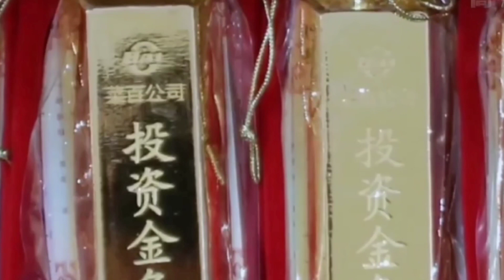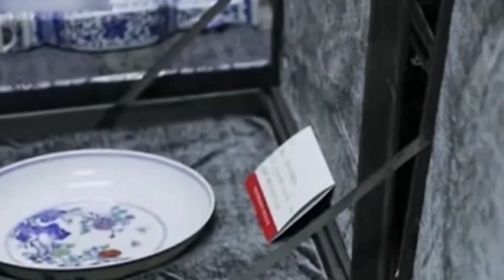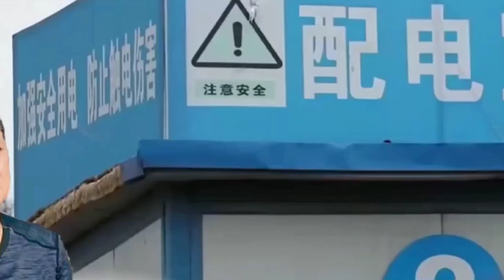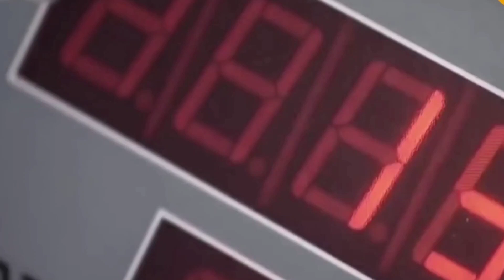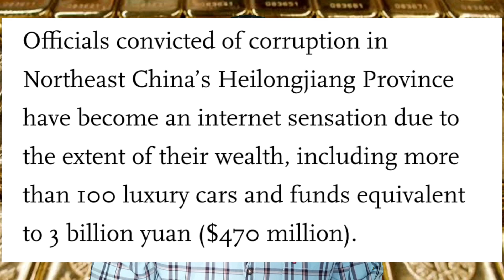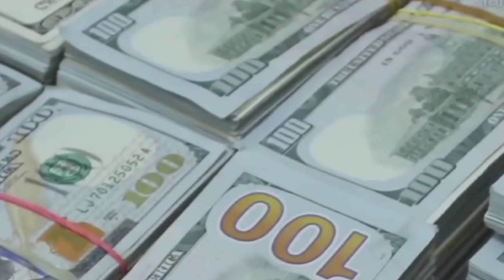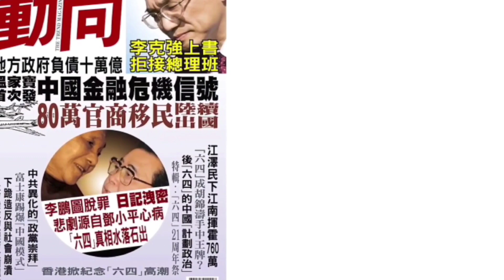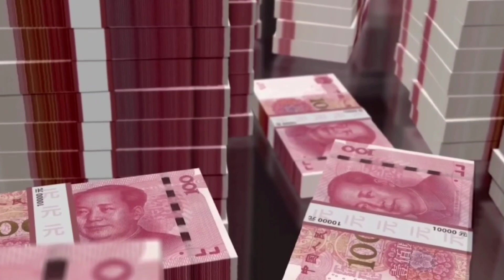சைனாவின் பொருளாதாரத்தை தலைகீழ் ஆக்கிய ஊழல்வாதிகள் I China Biggest Corruption I Ravikumar I SR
This Video is explaining About சைனாவின் பொருளாதாரத்தை தலைகீழ் ஆக்கிய ஊழல்வாதிகள்